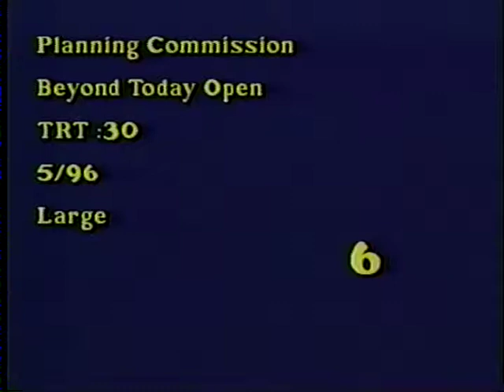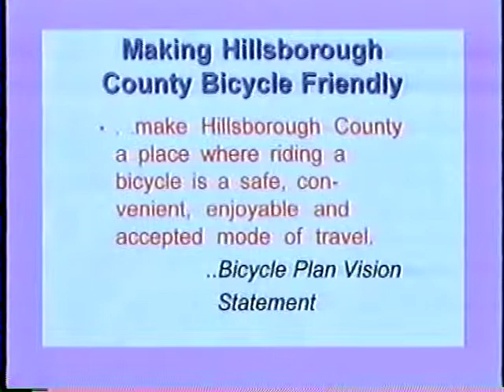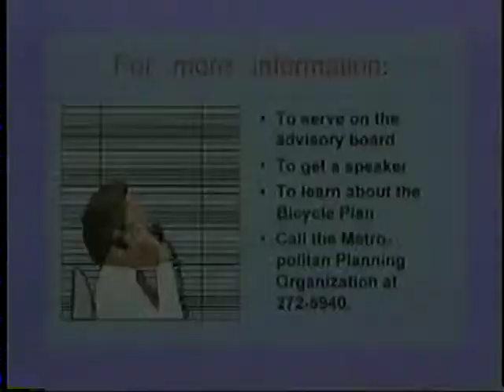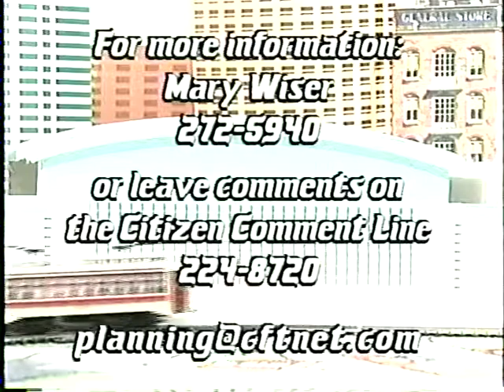4. Cultivate prosperity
Includes Stuart Rogel and Jim Clark.